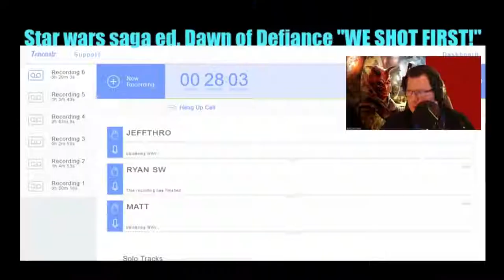AoO: 2nd ed PFS Playtest "Archlords Envy" EP. 18 {N.S.F.W.-G.M.'s CUT!}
N.S.F.W With a Special Dedication to Bailey & those who doubt our ligit dice rolls in our podcast, here is a vodcast showing those rolls! Ep. 18 of our Pathfinder Playtest 2nd ed. "Archlords Envy" for PFS Music: Intro "Dinner im Mittelatter" by Tiver Chris_toko – Din... "Arabesque" By Tabletop Audio tabletopaudio.com "Darkling" By Kevin Macloed "vs. Titan" by Makai Symphony @makai-symphony... "lizardman Raider" by Makai Symphony